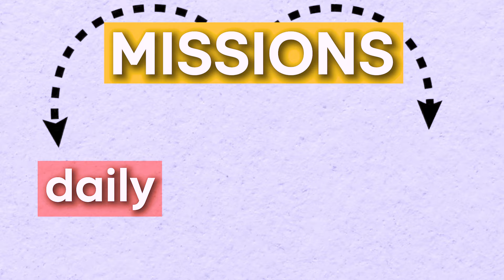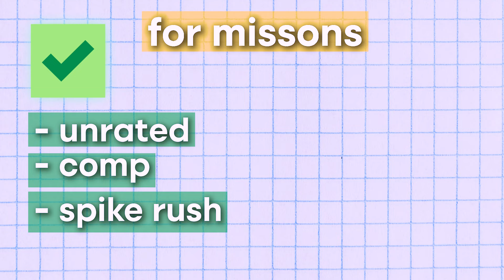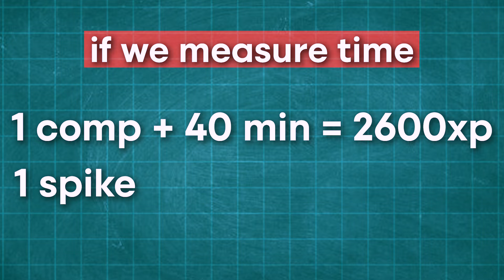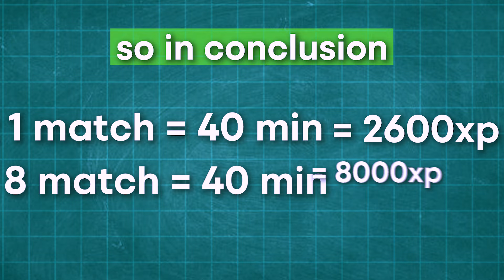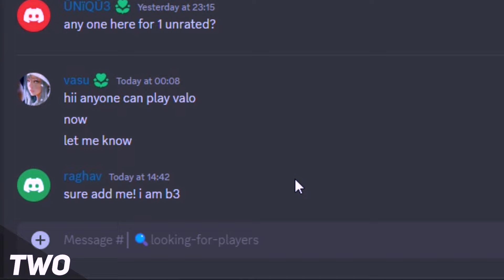(Hindi) Maximizing XP: Leveling Up Faster in Valorant for More Rewards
wanna see my daily life updates follow on insta!! :-

thanks again for the awsome support recently